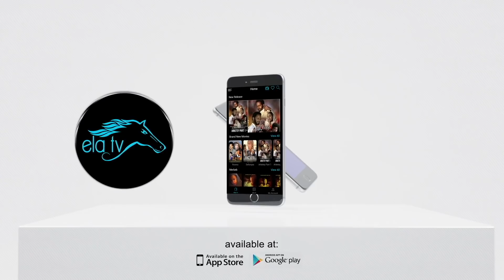ela tv - Merhawi Tekste - Mekobaeti - Wuba | ዉባ - New Eritrean Music 2021 - Eritrean Comedy 2021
ela tv presents - Merhawi Tekste - Mekobaeti - New Eritrean Music 2021 - Comedy